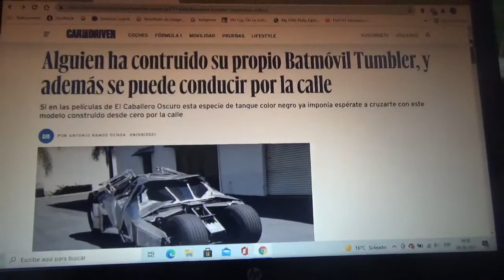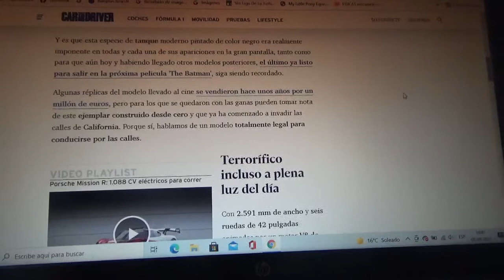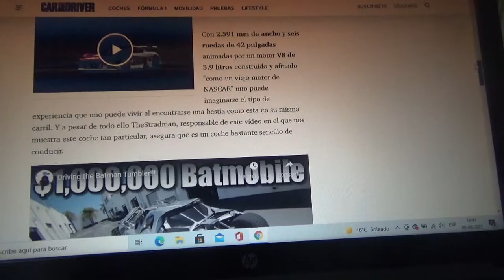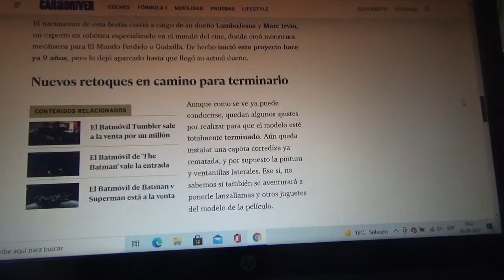Una persona fabricó su propio Batimóvil de Batman The Dark Knight y ahora lo maneja por la ciudad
En este vídeo les explico sobre esta réplica del Batmobile Tumbler de Batman El Caballero de la Noche que fue construido por un fanático del famoso hombre murciélago y ahora lo conduce por la ciudad